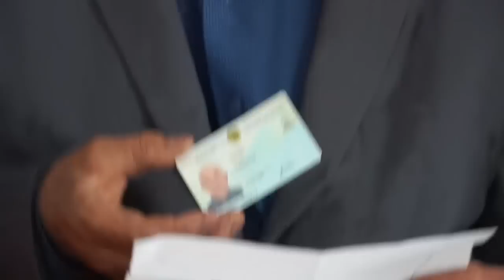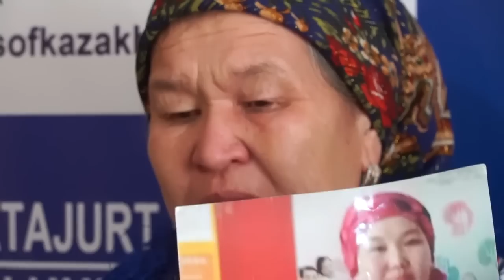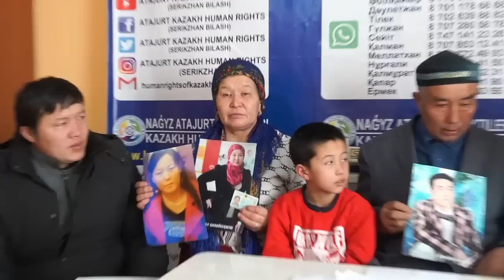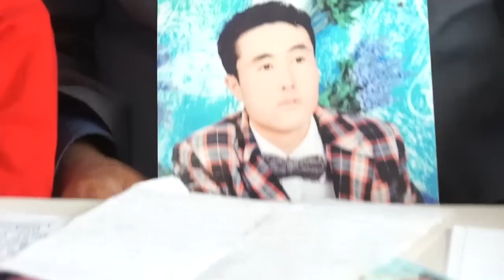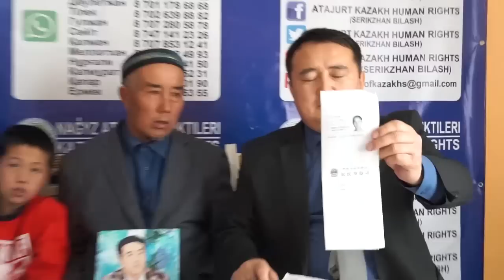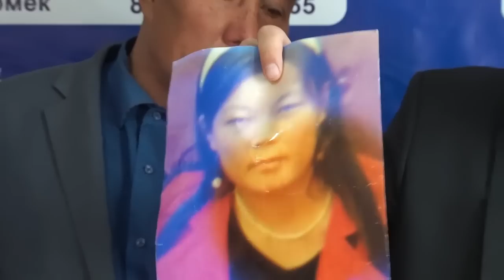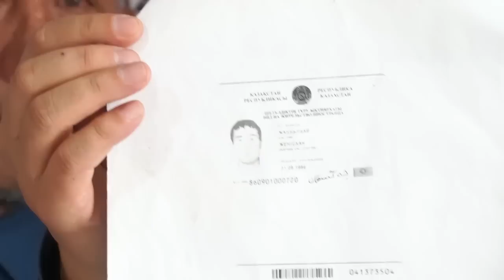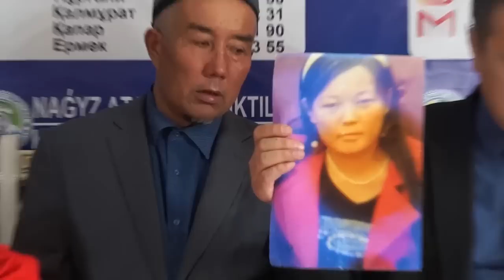Бір Үйден 4 Адам Сотталды